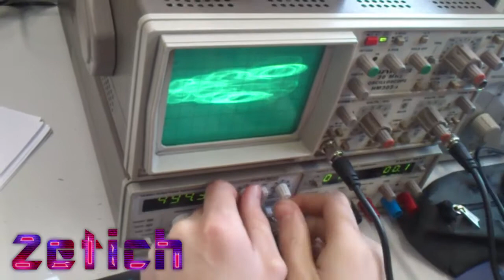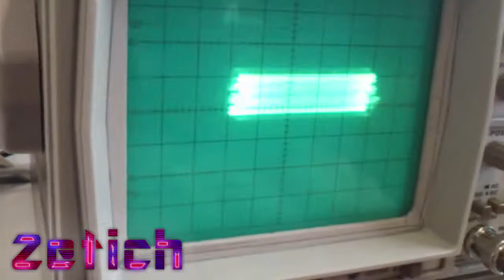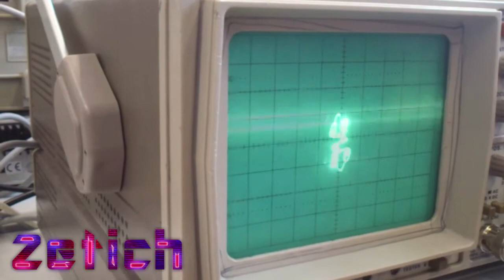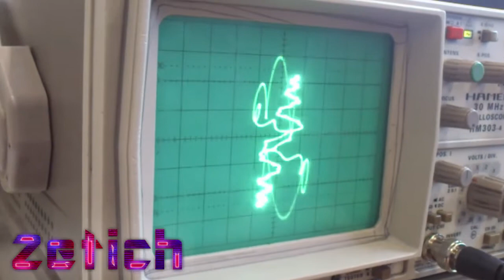Zetich - Fak u ktn (Original Mix)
get it all for free on my souncloud!